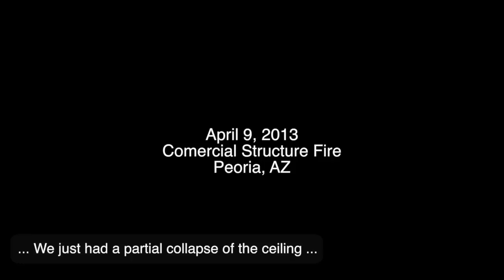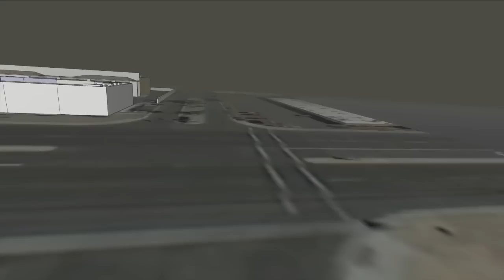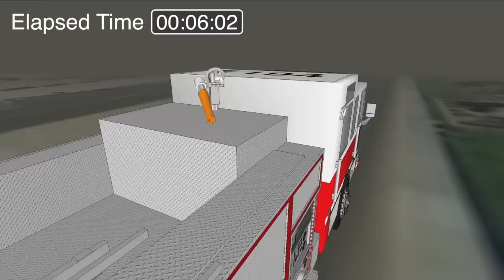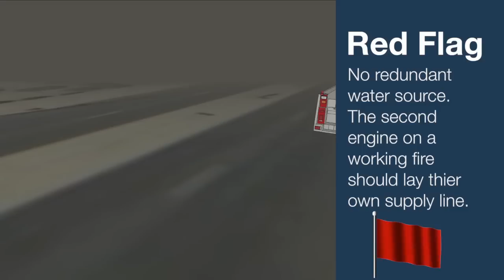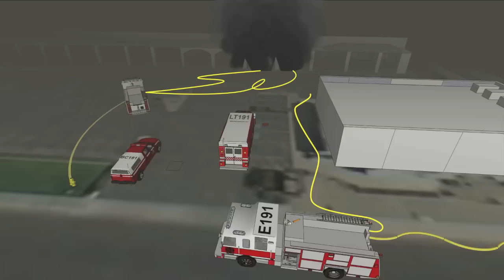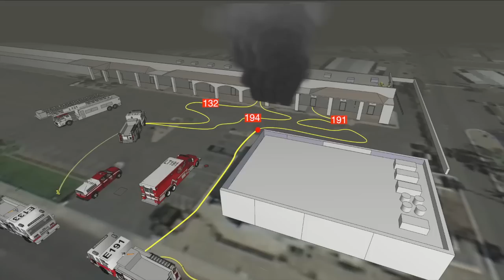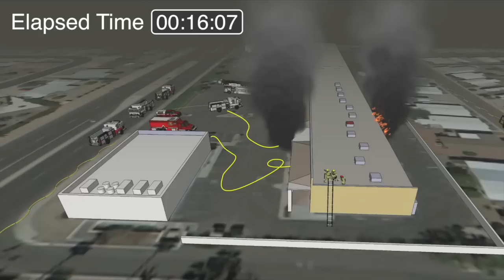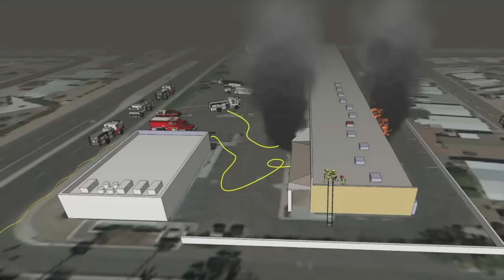Situational Awareness, 99th Ave Fire, 2 alarm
This video is a review of a strip mall fire at 99th Ave just north of Peoria in Peoria AZ. The intent of this video is to review the importance of fire ground communications, situational awareness and firefighter safety. This is not re review of strip mall tactics.